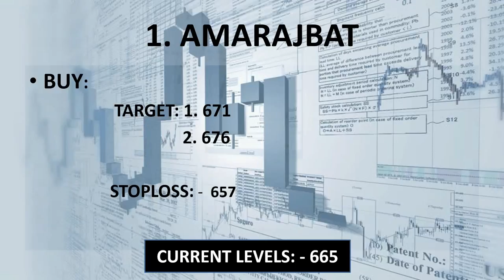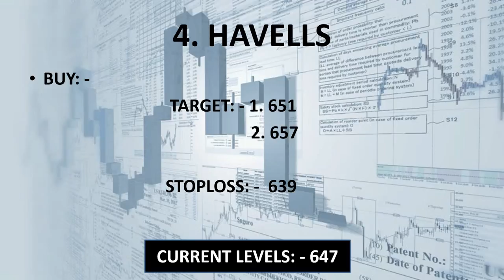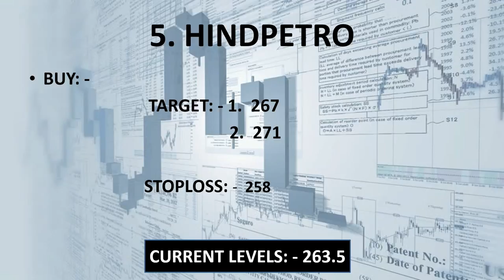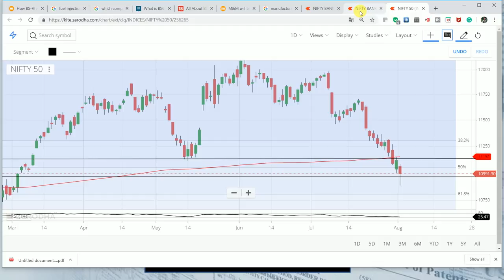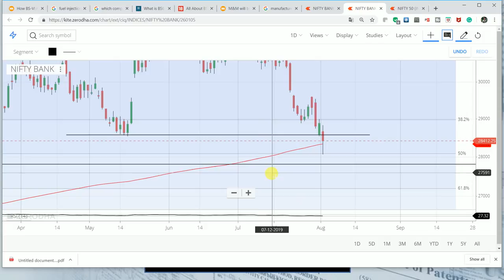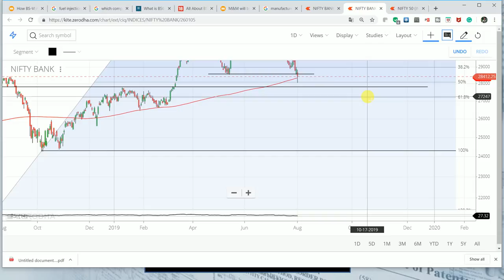#02 August.19 |Nifty breaks below 11,000 to 5-month low ||5 Stocks for Intraday |Final Hour Recovery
live nifty/ bank nifty OPTION TRADING and technical analysis  for  02 AUGUST. 19. also option strategy for "NIFTY/BANK NIFTY "..

1. AMARAJBAT

2. AJANTPHARM

3. NBCC

4. HINDPETRO

5. HAVELLS

YOUTUBE.COM/C/INTRADAYGUIDE